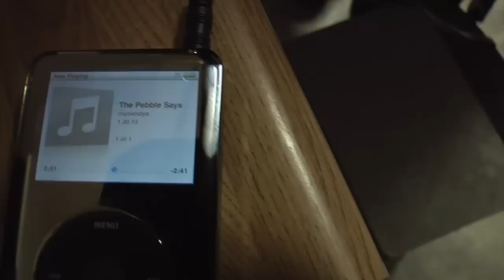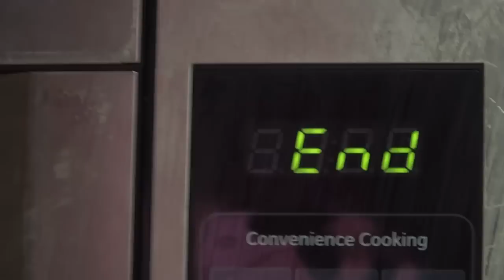InyoEndyo - The Pebble Says (Rocky Sucks!) Feat. O'Joshee and V.F.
We at it again. Mr. BrownSugar Pimped out another beat. O'Joshee and V.F. threw it down.